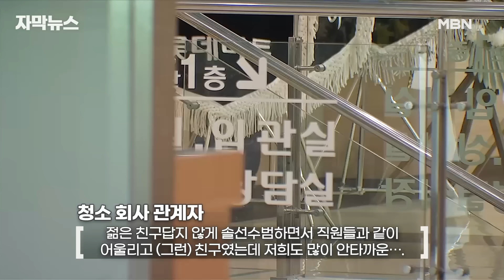[자막뉴스] 쓰레기 수거하던 미화원에 '쾅!'…운전자 차에서 내리자마자 '경악' | 이슈픽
충남 천안에서 음주운전 신고를 받고 출동한 경찰을 피해 달아나다가

환경미화원을 차량으로 치어 숨지게 한 20대가 경찰에 붙잡혔습니다.

안타깝게도 숨진 환경미화원은 결혼을 앞두고 최근 신혼집까지 장만한 예비 신랑이었습니다.

화면제공 : 시청자 송영훈